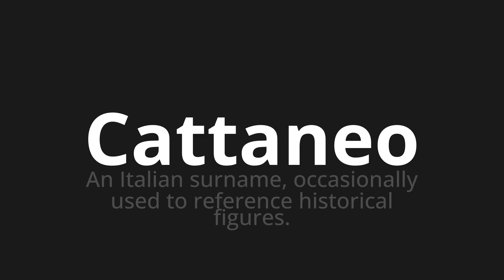How to pronounce Cattaneo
Master the Pronunciation of 'Cattaneo Which Means Cattaneo' - which means : An Italian Surname, Occasionally Used to Reference Historical Figures. 📝 with @PizzaPronunciation 🎓🗣️ - [Your Guide to Italian]

Learn to pronounce 'Cattaneo' perfectly in Italian with our easy and engaging tutorial by @PizzaPronunciation! 📖📽️ In this comprehensive video, we provide you with native speaker examples 🗣️👂 and phonetic breakdowns 🎵 to ensure you get the pronunciation just right.

How to say Cattaneo in Italian